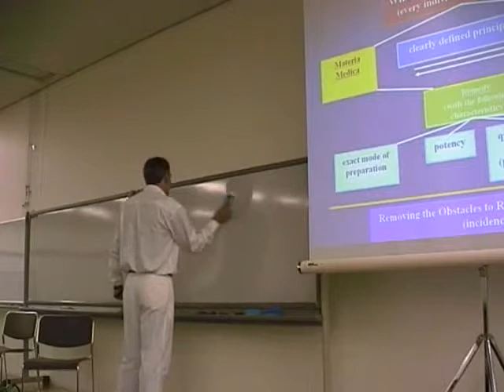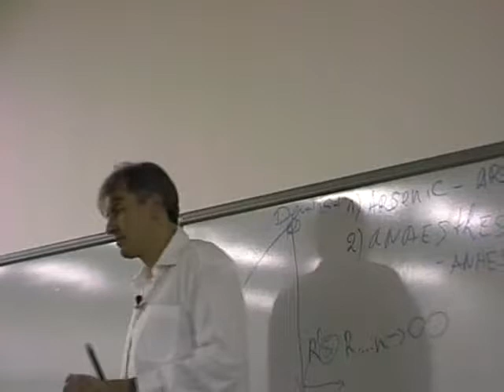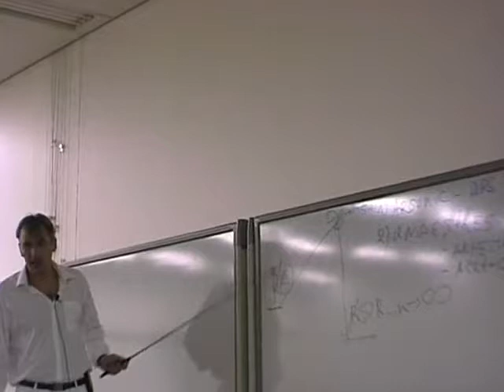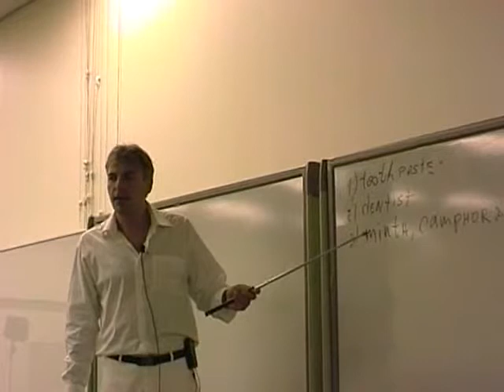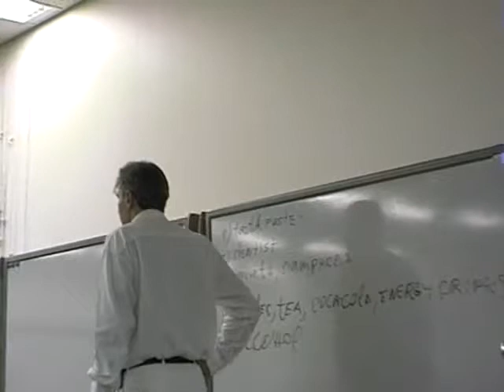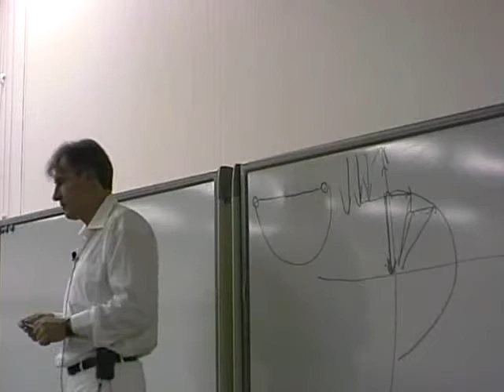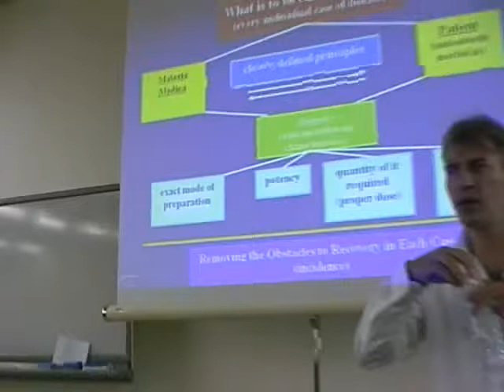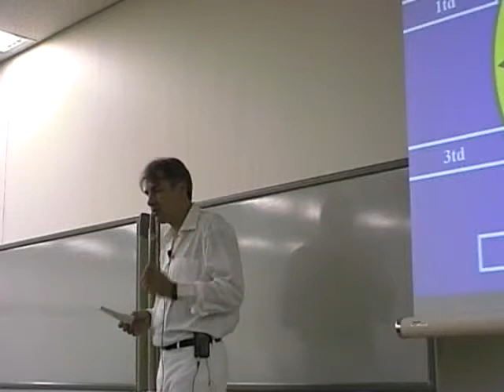MARIO BOYADZHIEV ( Boiadjiev ) HOMEOPATHY S4 PART IX.wmv